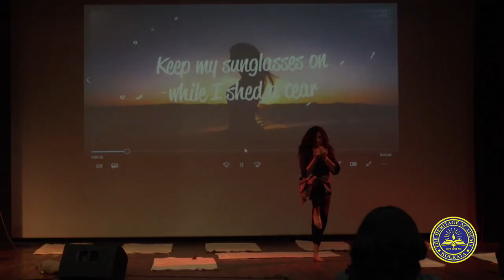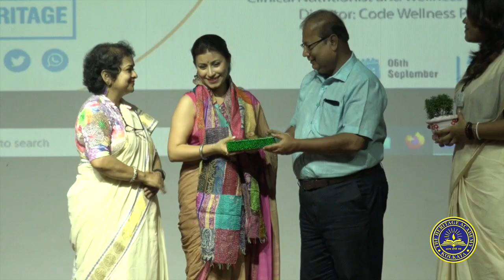THA Convergence 2022- Induction Programme for Batch 2022-2025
Convergence 2022, the Induction program of The Heritage Academy extended a hearty welcome to the newly admitted 1st year BBA, BCA, and Media Science (BMS and MMS) students.

Chief Guest Swami Ekachittananda, Principal , RKM, Narendrapur; Guest of Honour, Ms. Rita Bhimani, CEO , Ritam Communications graced the occasion.

This was followed by the Four-Day Orientation Program which saw guests from the industry interacting with the students on various topics.

Speakers for the Orientation Program: RJ Nilam, RED FM;Dr. Nandini Bhowmik, Indologist, Sanskrit Department,
Jadavpur University; Ananya Bhowmik Mitra, MD,
Code Wellness;Sandeep Sengupta, Managing Director  ISOAH Data Securities Pvt. Ltd.; Mr. Gautam Kalia, Executive Director, PCBL ( RPG Group); Prof. Anup K Sinha, Chief Mentor, HBS & Chairman, Bandhan Bank; Niladri R. Chatterjee, Professor, Department of English, University of Kalyani.

Ms. Bishakha Patra, MD, Bishram Yoga Shala, Noida  conducted a Yoga workshop.

Selected Members of the Alumni were also present for an interactive session.